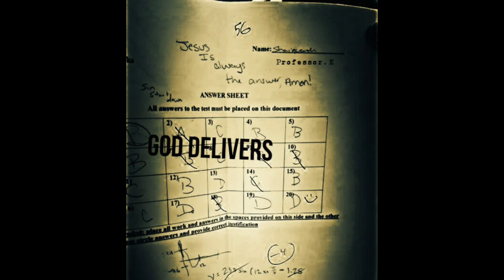Professor.K - Talks from the past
Stereotype Music Presents: GOD DELIVERS